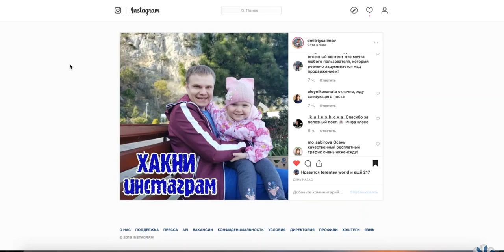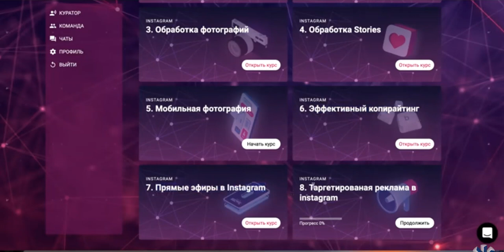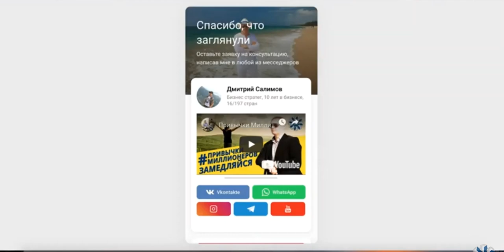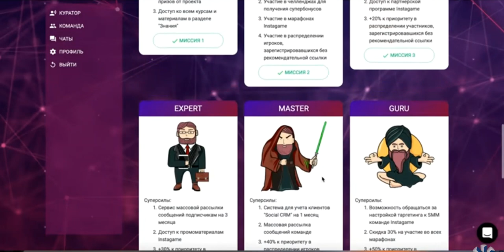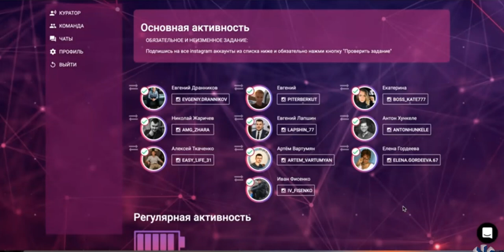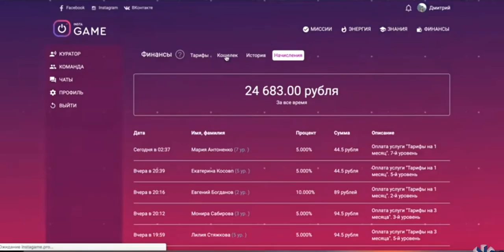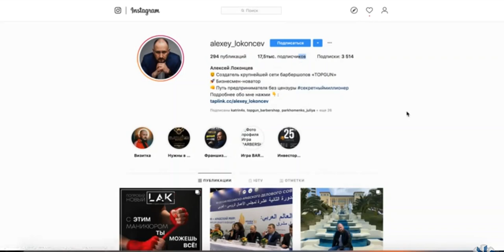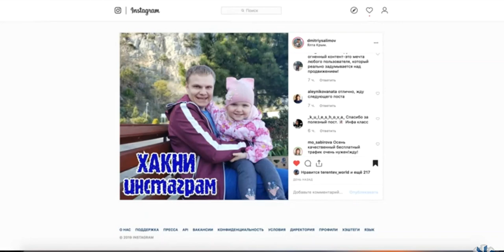Как раскрутить свой инстаграм живыми подписчиками - Инстагейм всё просто и понятно. ВЕДА ДОМ ЯМудр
❗️ Я Знаю и Ты Знаешь - ТЫ Можешь Это Сделать! Значит Делай!

- Лайф Коучинг
- Бизнес Коучинг
- Семейный Коучинг
- Коучинг Развития Знакомства
- Командный Коучинг
- Спортивный Коучинг
- Бизнес Переговоры

в Семье, Бизнесе, Обществе, Здоровье и Духовности с Ярослав МУДР Воронцов и GREEN MIND LIFE Тренинговый Центр.

"ЯМудр" "Веда Дом" "Green Mind Life" "ЯМудра" "Лайф Коучинг" "Бизнес Коучинг" "Вэлнес Коучинг" "Ведический Коучинг" "Духовный Коучинг" "Коучинг Успеха" "ЯМудра Йога" "Воронцов Ярослав Мудр" "Воронцов Ярослав" "ВедаДом"  "Грин Майнд Лайф" "Лайф Коучинг" "Бизнес Коучинг" "Семейные Консультации" "Здоровый образ жизни" "Ведические знакомства" "Знакомства в Благости" "Ведическая Культура" "Семья и отношения" "Любовь и отношения"  "Управление Конфликтом" "НЛП Семинары" "Тренинги Саморазвития" "Сыроедение Вегетарианство" “Yoga” "Йога"

"Green Mind Life" "YaMudra" "YaMudra Yoga" "YMudr" "Vedic Culture" "Vedic Coaching" "Family relationship" "Life Coaching" "Business Coaching" "Sport Coaching" "Wellness Coaching" "Veda Dom" "Veda Date" "Veda Art Date" "Life Coach" "Master Coach" "Green MasterMind Coach" "Executive Coach" "Executive Coaching"  "Green Mind Coach" "Green Mind Training Center"